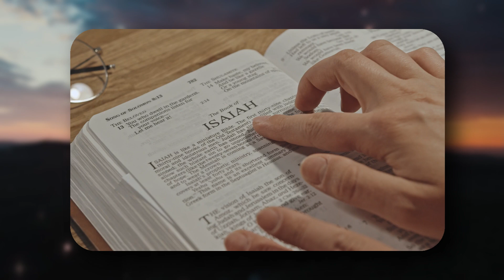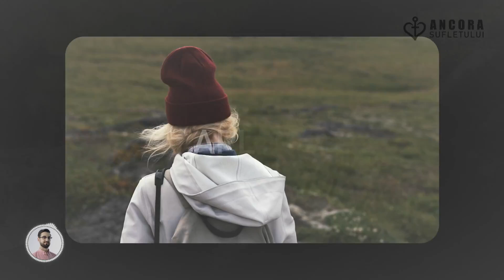Dumnezeu este scutul meu | 18 septembrie - Cu Dumnezeu în zori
„Fiecare cuvânt al lui Dumnezeu este pur; el este un scut pentru cei ce își pun încrederea în el.” Proverbe 30:5 BTF

„Poporul lui Dumnezeu care ține poruncile stă sub scutul cuprinzător al Celui Atotputernic. «Cel ce locuiește în locul tainic al celui Preaînalt va trăi la umbra celui Atotputernic. Voi spune despre DOMNUL: El este locul meu de scăpare și fortăreața mea, Dumnezeul meu; în el mă voi încrede. Cu adevărat el te va elibera din lațul păsărarului și din ciuma vătămătoare. El te va acoperi cu penele sale și sub aripile lui te vei adăposti, adevărul lui îți va fi scut și platoșă.» (Psalmii 91:1-4 BTF).”

Text: Cu Dumnezeu în zori
Note personale de final: Sebastian Ghenghea
Interpretare audio: Daniel Anghel-Cioclu
Editare video: Sebastian Ghenghea
Fundal audio: Edward Elgar - "Nimrod" (din "Enigma Variations")